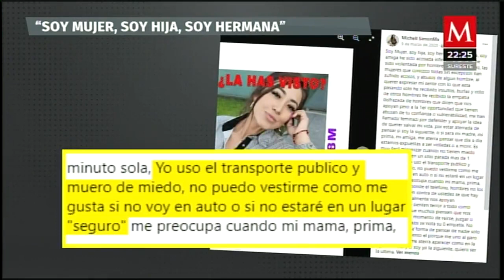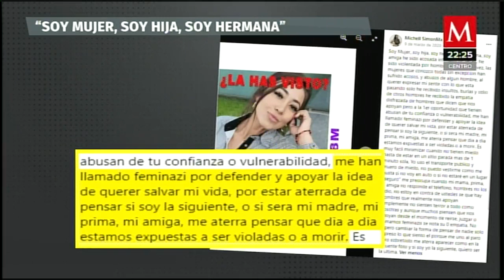El caso de Michell Pérez es investigado con perspectiva de género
AzucenaALas10 | El cuerpo de Michell Pérez, fue entregado a sus familiares, mientras la Fiscalía Capitalina asegura que el caso es investigado con perspectiva de género.